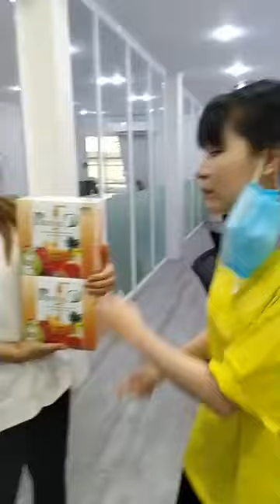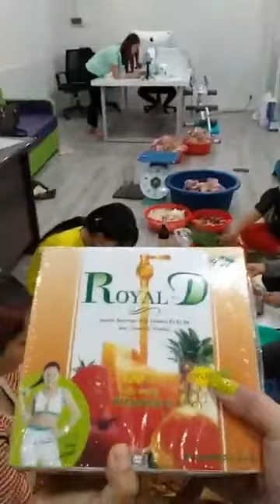ស្រីអូនប្រឡាក់សាច់ជ្រូក ១០០គីឡូ សម្រាប់កូនៗរងគ្រោះដោយការចាប់រំលោភ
សូមអរគុណ...